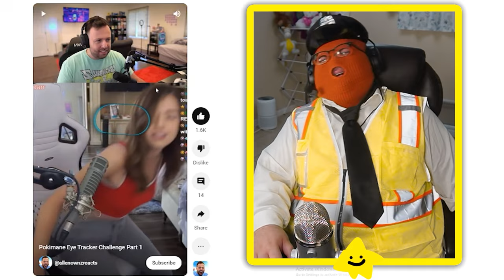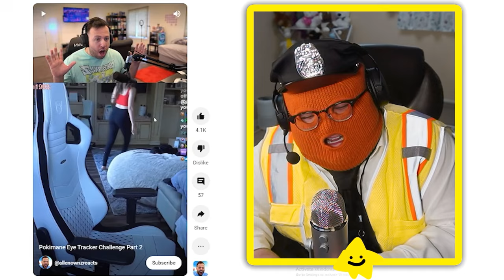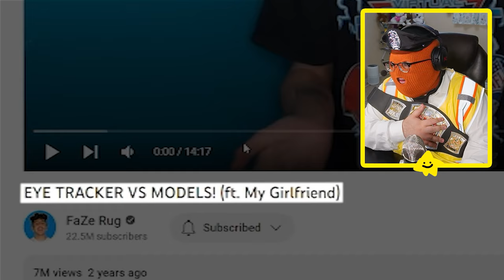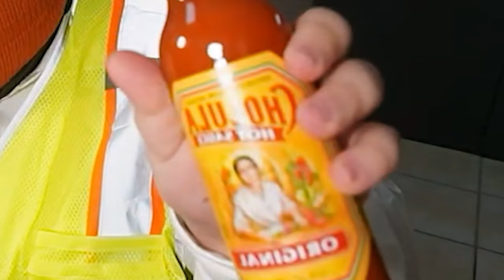THESE YOUTUBERS WON'T STOP DISRESPECTING WOMEN...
FAZE RUG AND ALLEN OWNZ HAVE THE AUDACITY TO ABSOLUTELY DISGRACE ALL THAT I STAND FOR BY POSTING THEIR OWN EYE TRACKER VIDEOS WHERE THEY VIOLATE EVERY WAMEN IN SIGHT!!! I AM APALLED PUPS!??!?!?! IS THIS THE KIND OF DISRESPECT THAT WAS GOING ON WHEN I WAS AWAY! I CANNOT BELIEVE MY EYES!! FAZE RUG AKA BRIAN AKA RUG RAT FAZE CLAN MEMBER AND HIS WHAT SEEMS TO BE BUDDY ALLEN OWNZ HAVE CAUSED ME TO COME OUT OF RETIREMENT AND RECLAIM MY SPOT AS THE NUMBER 1 RESPECTOR OF ALL WOMEN WORLDWIDE IN THE ENTIRE UNIVERSE.

THE KING IS BACK AND THE THRONE WAS COLD!